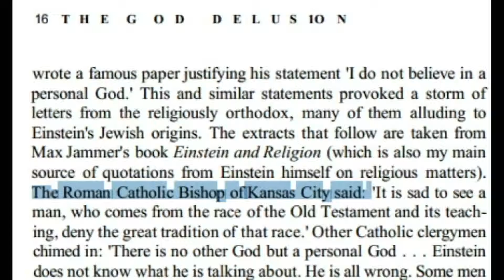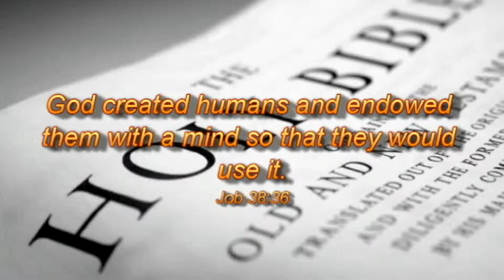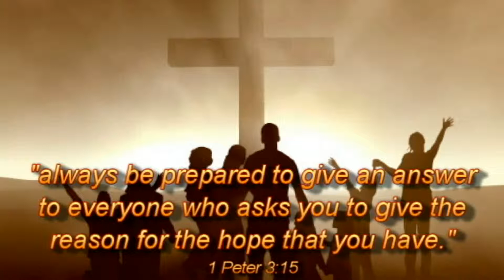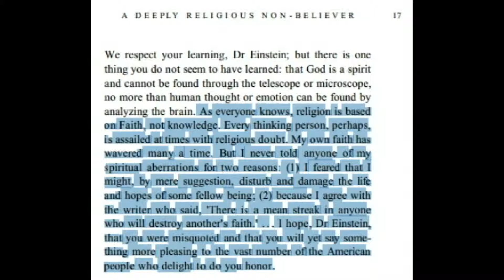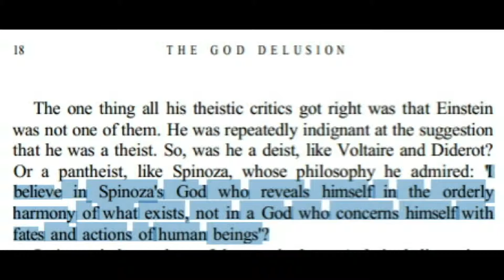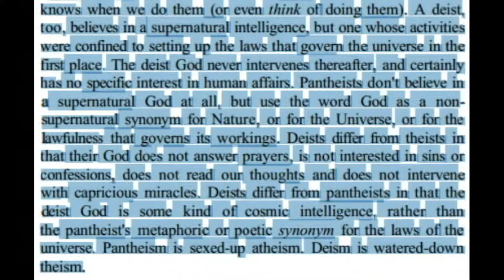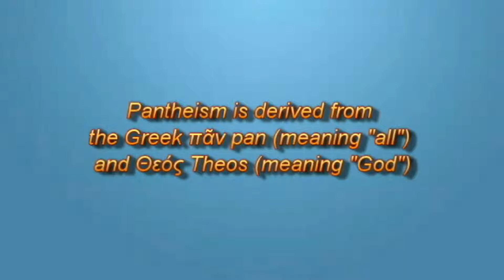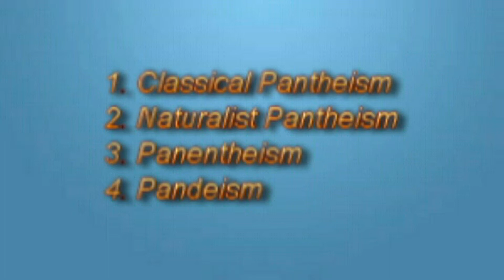A Deeply Religious Non-believer (2 of 3)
A second look at Chapter 1 of the God Delusion